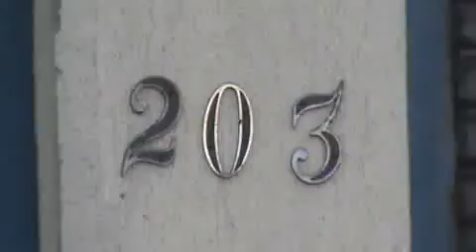VPR DN 19 30090719 Margem esquerda Av Bassano Del Grappa 203 buraco na guia 2